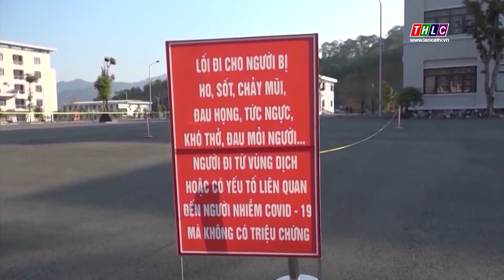Từ ngày 4/7 – 10/7, Lào Cai ghi nhận 109 trường hợp mắc Covid-19 | THLC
Laocaitv.vn - Trong 7 ngày (từ ngày 4/7 – 10/7), toàn tỉnh ghi nhận 109 trường hợp mắc Covid-19.
Đài Phát thanh - Truyền hình Lào Cai